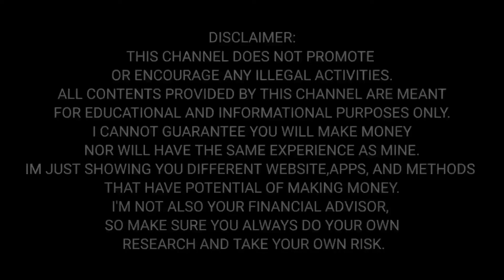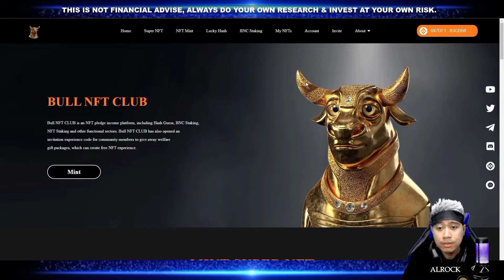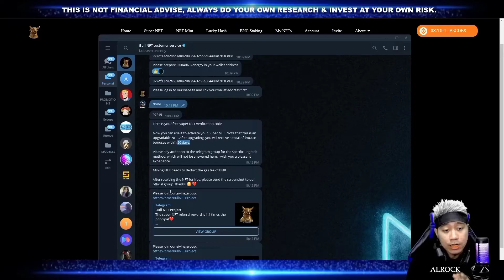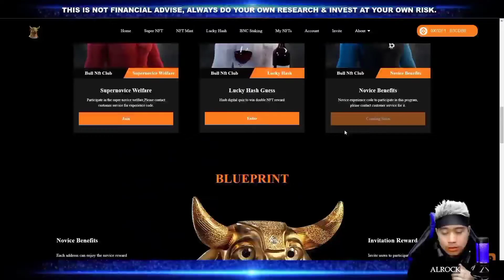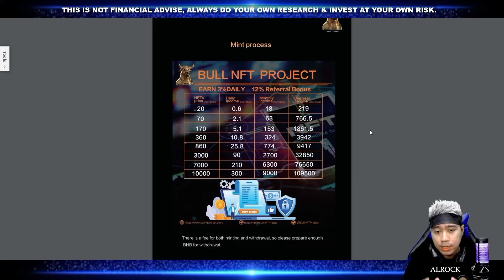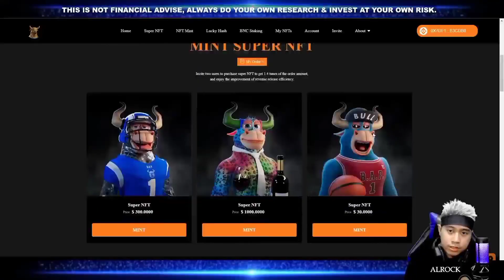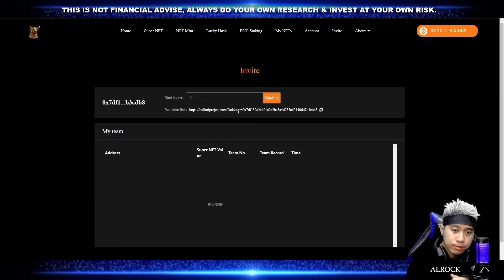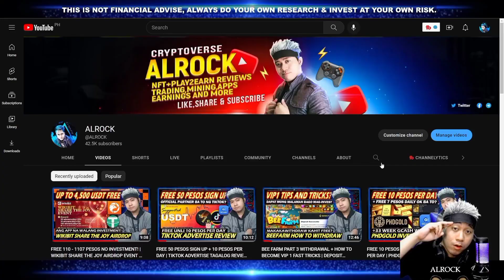FREE NFT | 33 to 116 PESOS 1 CLICK PER DAY!? | BULL NFT CLUB TAGALOG REVIEW | OK BA TO?